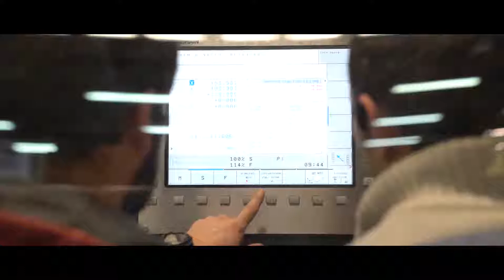Производство SkyWay с Александром Синкевичем: часть 3